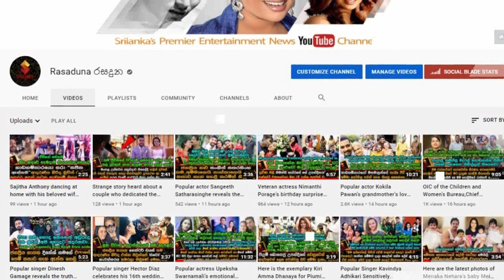සිය පියාගේම ත්‍රීරෝද රථයට ය@ටවෙලා කිරිකැටි දියණියකට අත් වූ ඛේ@දජනක ඉරණම.| News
අනේ ඇයි දෙවියනේ මේ මිනිස්සු මේ තරම් අපරික්ෂාකාරී...
සිය පියාගේම ත්‍රී රෝද රථයට යටවෙලා අවුරුද්දයි මාස නමයක් වයසැති කිරිකැටි දියණියකට අත් වූ ඛේදජනක ඉරණම මෙන්න. | News